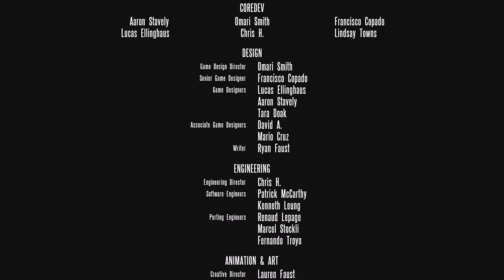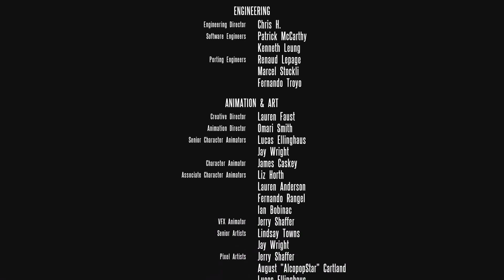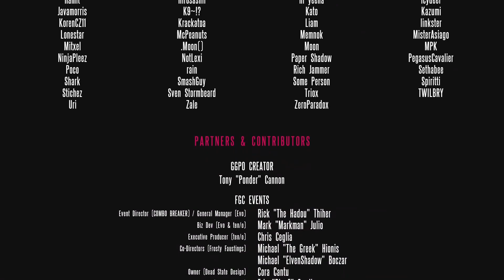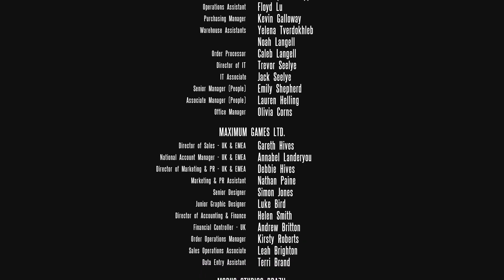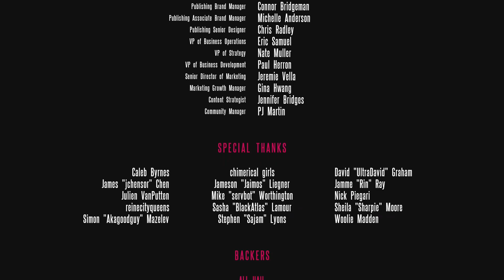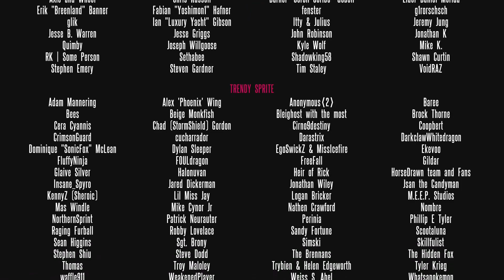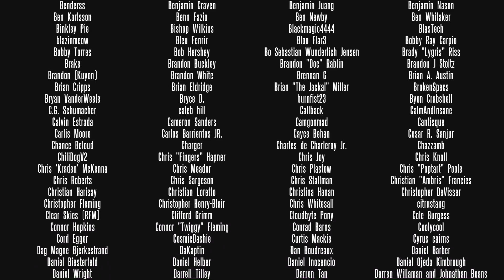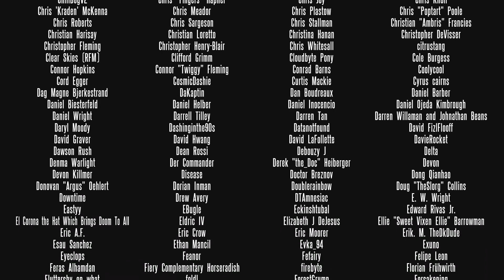Them's Fightin' Herds - Credits (version 6.0 - final)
Here are the credits of the game in 6.0, its final major revision. Full voice cast.